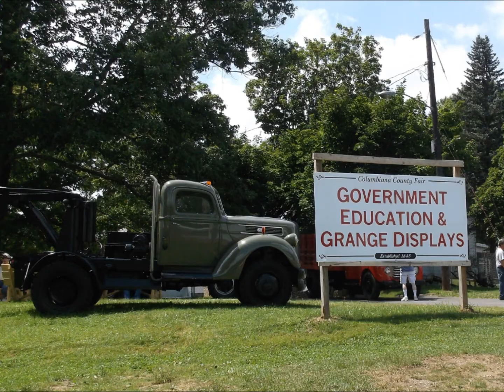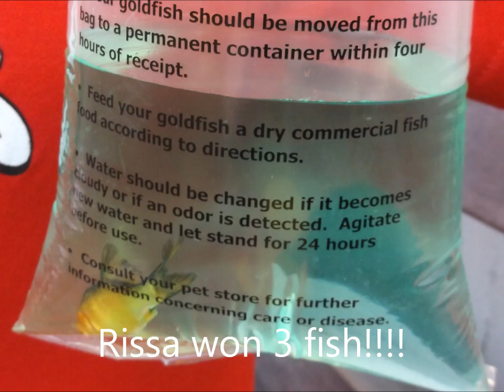August 4, 2013 VEDA 4 and the fair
It's VEDA day 4! Just me talking and pictures from the fair :)